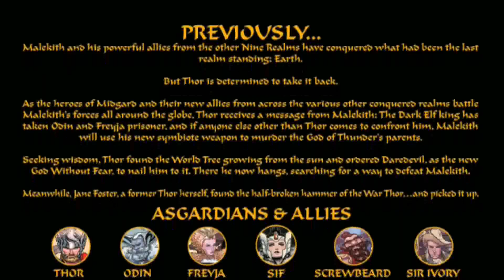War of Realms last I ComicBook Universe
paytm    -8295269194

 Upi   - kapilantil1997@oksbi

My intros -

Horror comics channel-